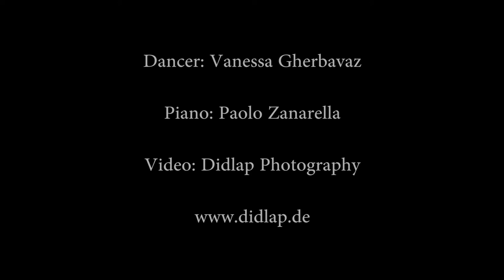Ballet in Verona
Vanessa and myself had a ballet photo shoot in Verona when we heard Paolo playing the piano. Spontaneously we decided to make a short clip with Paolo. ;)

Dancer: Vanessa Gherbavaz
Piano: Paolo Zanarella